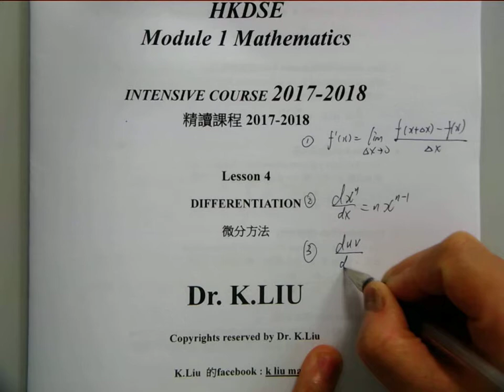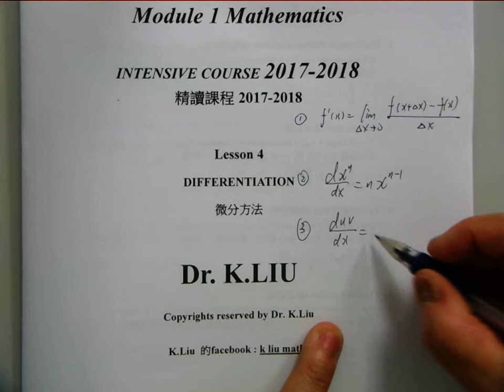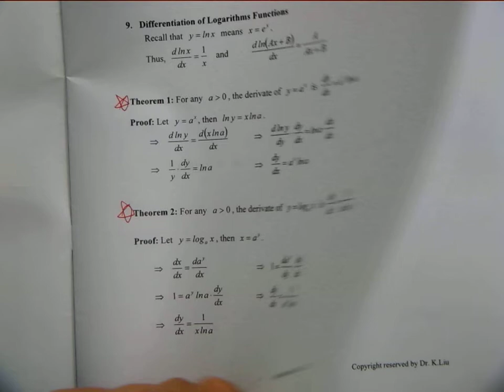Lesson 4 Differentiation 2017 2018 F6M1 Part1